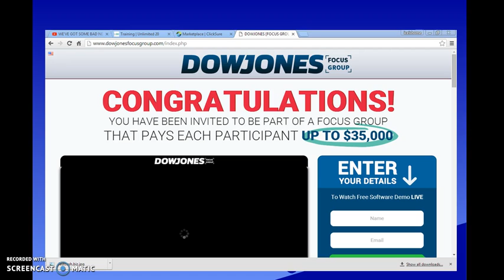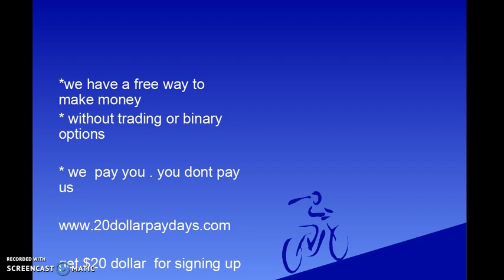Dowjones focus group review -dowjones focus group scam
these trading apps and systems and any binary options
very scammy i dont doubt  you can make money with theses
systems  but they are not made for the newbie in mind
you need  to know what you are doing

but on the other hand  i have a program thats very newbie  friendly if you have never
made money online this
program is great for you

we pay you $20 just to get started
and we pay you 20 dollars over and over and over

free work from home,